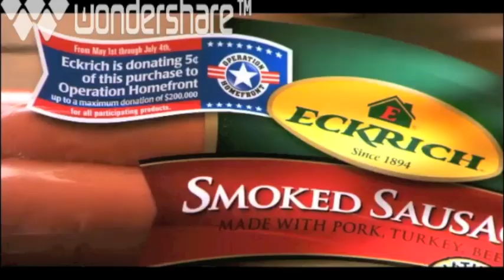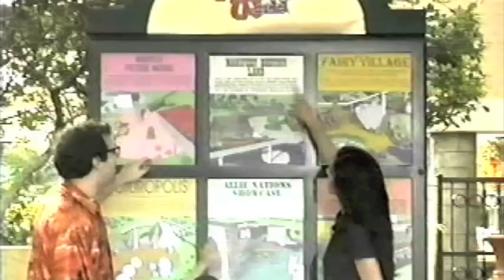Jennifer Rosario COMMERCIAL Reel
Commercial and Hosting Projects